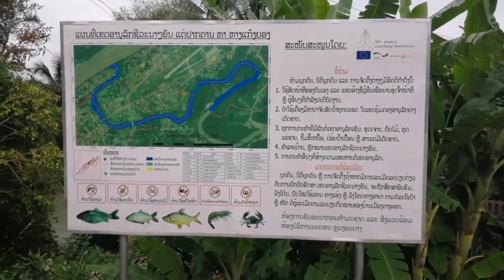Nyob Luang prabang 13.4.20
Pab txawj nqa kv Xeeb Xyooj Channel ua tsaum